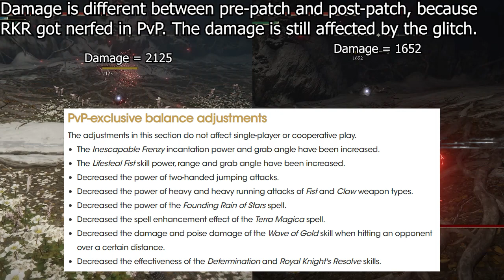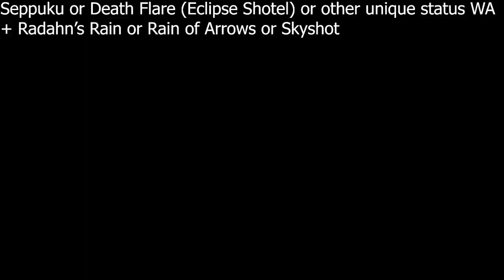Weapon Buff Projection - Patch 1.09 changes comparison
Left side is composed of clips used in the original video which was recorded on patch [App Ver. 1.08.1, Calibrations Ver. 1.08.1].
Right side is patch [App Ver. 1.09, Calibrations Ver. 1.09]